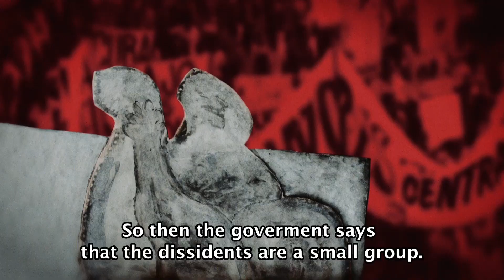Nadie (2017) trailer #1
Cuban documentary Film  "Nadie" featuring Cuban poet Rafael Alcides.
Director Miguel Coyula